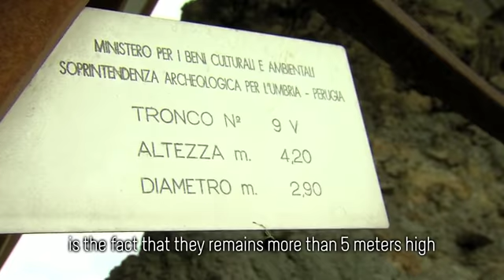La foresta fossile di dunarobba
Il diametro dei tronchi fossili varia da 1 metro a 4 e le altezze possono arrivare fino a 8 metri. Tuttavia recenti sondaggi hanno dimostrato la presenza di lembi di legno fino a 25 metri di profondità rispetto all'attuale piano di scavo. Grazie agli esami condotti utilizzando le moderne metodiche scientifiche, esami sia istologici che dei pollini dei frutti e delle impronte delle foglie, si può affermare con certezza che si tratta di un bosco di conifere del genere Taxodion, probabilmente una forma estinta di sequoia, molto simile all'attuale Sequoia sempervirens, che può raggiungere i 100 metri di altezza, esistente solo in una ristretta zona della California.
La foresta fossile comprende una cinquantina di tronchi di alberi mummificati e non fossilizzati.
La posizione eretta dei giganteschi alberi ha permesso ai geologi di studiare il terreno che si trova alla base dei tronchi, come se fosse il suolo su cui attecchirono milioni di anni fa, consentendo così di trarre importanti conclusioni per la conoscenza del paleoambiente, cioè dell'antico ambiente in cui sono vissuti i tronchi e, più in generale, per la comprensione della storia geologica dell'Umbria meridionale. Tali studi fanno supporre che la foresta fossile di Dunarobba sia esistita già tre milioni di anni fa, nel Pliocene medio-superiore, ovvero alla fine del Cenozoico sulla sponda dell'immenso lago Tiberino, un lago a forma di "y" rovesciata, che si estendeva da nord a sud per gran parte dell'Umbria, a partire all'incirca da Città di Castello.
Dal 1999 esiste il Centro di Paleontologia Vegetale della Foresta Fossile di Dunarobba che gestisce nei pressi della foresta fossile un arboretum.